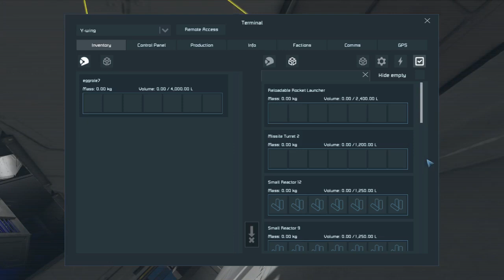space wars of fighting... in space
just a casual fight between david and myself in space engineers

also i know david is hard to hear, i forgot to make sure the audio was balanced when we started and next time i'll be sure to do... that-- Watch live